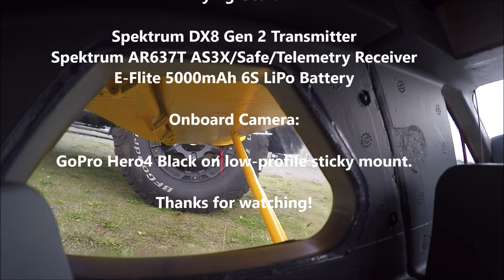FMS Beaver Part 2: Back Seat Flying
Part 2 of the FMS V2 Beaver Series is riding along in the left rear seat with a unique observation perspective. Ride along for some scenic views & Touch 'n Go's!